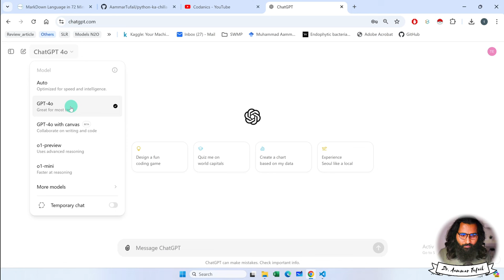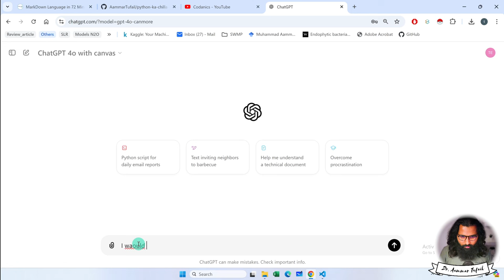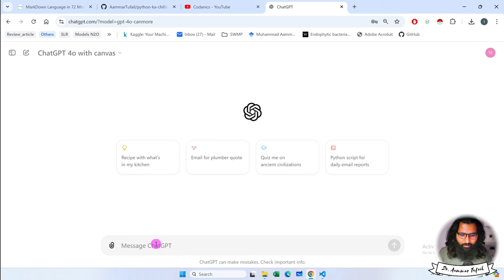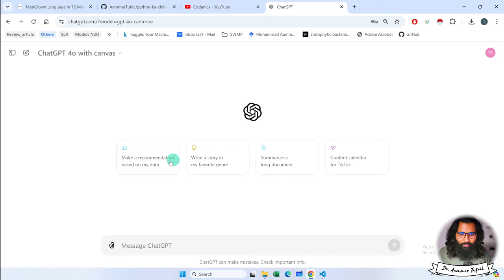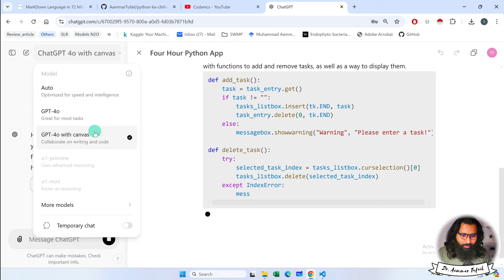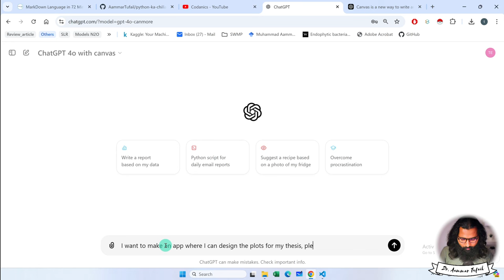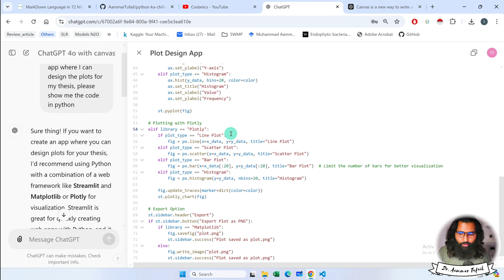ChatGPT 4o with canvas | Latest update on 03.10.2024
7. Python for Data Analytics and Data Science
1. The whole python ka chilla for data science (Free main) is at this
8. R programming:
1.
9. Bonus Complete Course on AI and Data Science:
1. Six months AI and Data Science Mentorship program is uploaded